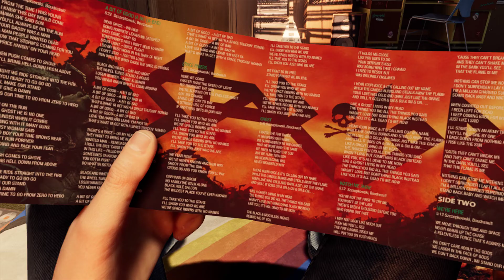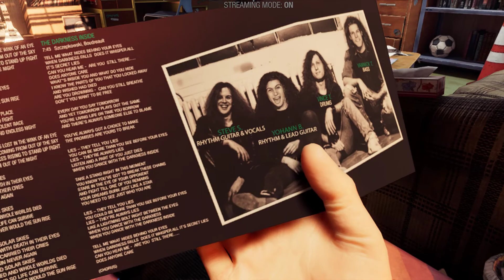Marvel's Guardians of the Galaxy Part 1 Hindi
Hi Friends
Let's play Marvel's Guardians of the Galaxy another marvel game. It's different from the movie and also has stunning graphics and character combos in which you are playing as Starlord and leading others in the adventure

If you have any questions or suggestions you can ask them in the comments.